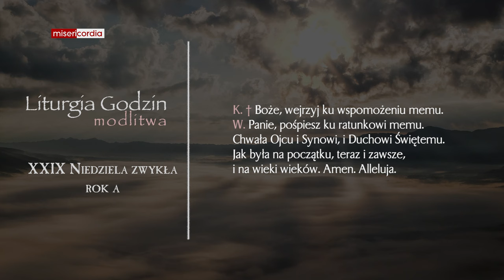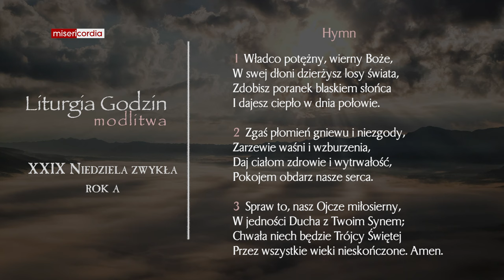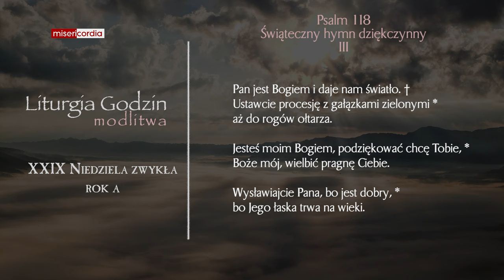Liturgia Godzin | Modlitwa Południowa | XXIX Niedziela zwykła (rok A)